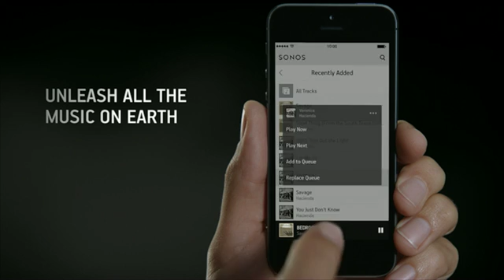Sonos Playbar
If you need help or need more information, whatever solution you require, Intelligent mood lighting, iPad and iPhone Control, Wireless multi-room music system, in-ceiling or invisibly speakers, UHD and HD CCTV, the very latest ultra HD OLED TV installation or dedicated state of the art Home Cinema room, we have the solution, RB Vision offer the definitive solution in design, installation and setup without a wire or cable to be seen. Our home cinema, mood lighting, multi-room audio and home automation systems will work seamlessly in harmony with your home and at the touch of a button. We are committed to delivering the highest level of quality to all our customers and as proud members of CEDIA (Custom Electronic Design and Installation Association) we ensure a professional service of the highest standard. For more information about our Smart Home solutions, please contact RB Vision